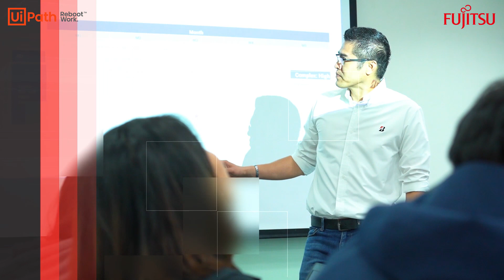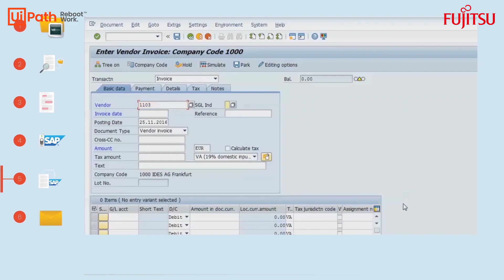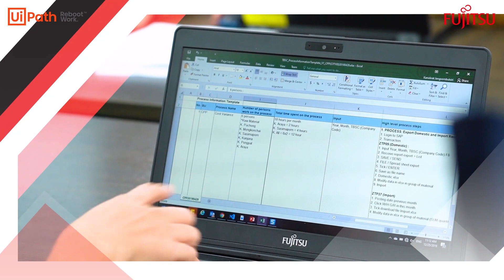New Opportunities with RPA: Bridgestone, Fujitsu & UiPath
Singhadet Chamanannak, IT Department Manager at Bridgestone, speaks about the outcomes of implementing RPA inside of their organization. Singhadet alongside PornPimol Tangsathapornpong and Sirikwan Liangprasert, both Accounting Officers at Bridgestone shared with us how RPA helped to create new business opportunities and improved their work efficiency.